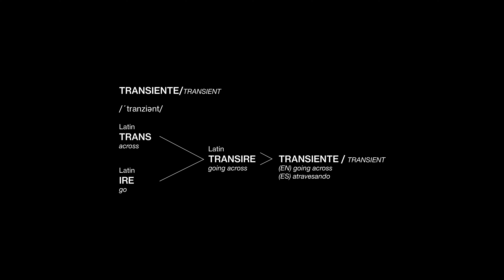TRANSIENTE l La ciencia simple (Trailer oficial 2021) M100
Estreno jueves 15 de abril 21:00 hrs

TRANSIENTE es una sesión filmada en una casona abandonada ubicada en el antiguo barrio Yungay en Santiago de Chile, que presenta 3 composiciones musicales interpretadas en vivo por LA CIENCIA SIMPLE junto a la colaboración del percusionista Andrés Quezada (Narval Orquesta).

El registro, desarrollado por la productora REDROOM y LA CIENCIA SIMPLE, describe por medio de un relato visual de detalles y atmósferas, el contraste entre el instante de la interpretación y el lento proceso de degradación del lugar, creando imaginarios sobrecogedores que nos hacen reflexionar sobre la ambigua duración del tiempo y sus efectos.

Producción Audiovisual: REDROOM
Dirección audiovisual: Victor Quezada y Aníbal Castillo
Montaje y post producción de imagen: Victor Quezada
Cámaras: Victor Quezada y Aníbal Castillo
Asistente de cámaras: Andrea Gómez

LA CIENCIA SIMPLE es:
Edgar Sandoval: Guitarra
Rienzi Valencia: Guitarra, Sintetizadores, Claves
Tomás Cornejo: Bajo, Electrónicas
Gonzalo Valencia: Batería, Electrónicas, Sintetizadores

Músico invitado: Andrés Quezada - Percusión
Iluminación: Bárbara Salas
Gráficas: 55:12

Registro de audio en vivo: Jorge Silva y Danilo Pérez
Mezcla de audio: Jorge Silva
Masterización de audio (track 1 y 3): Chalo Gonzalez
Masterización de audio (track 2): Jorge Silva

Música original en vivo por: LA CIENCIA SIMPLE

Producción general: LA CIENCIA SIMPLE y Domingo Paredes
Producción ejecutiva: Rienzi Valencia
Dirección general: Gonzalo Valencia

Agradecimientos especiales a: Mariela Figueroa y Luisito.

LeRockPsicophonique